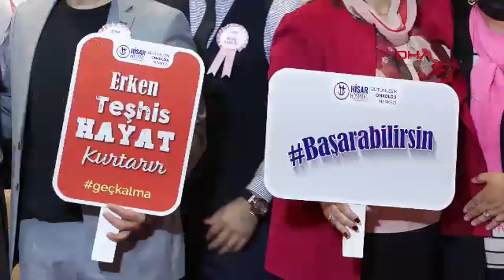Meme Kanserini yendiler!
HİSAR Hospital Intercontinental Bütünleşik Onkoloji Merkezi tarafından düzenlenen ‘Meme Sağlığı Farkındalık Etkinliği’ meme kanserini yenen ve kanserle mücadelesi devam eden hastaları bir araya getirdi. Meme sağlığı alanında öncü doktorların ve sağlık profesyonellerinin de katıldığı etkinlikte erken teşhisin ve rutin kontrollerin önemi vurgulandı.

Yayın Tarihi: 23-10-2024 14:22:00